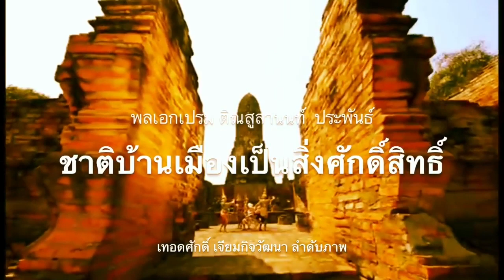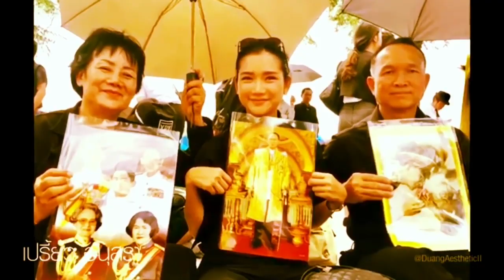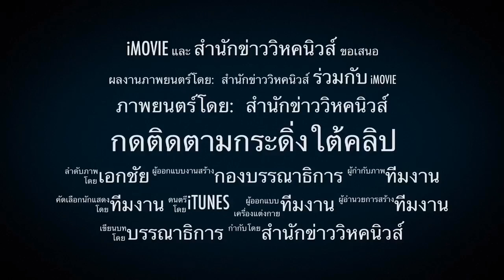หนีอีกแล้ว ! ลุงตู่พลิกถวายสัตย์ถูกแล้ว แต่ไม่กล้าไปตอบในสภา